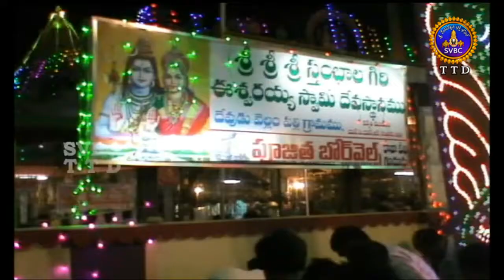Adhyatmika Viseshalu | 1PM | 04-04-18 | SVBC TTD